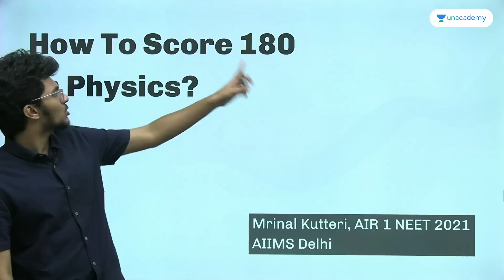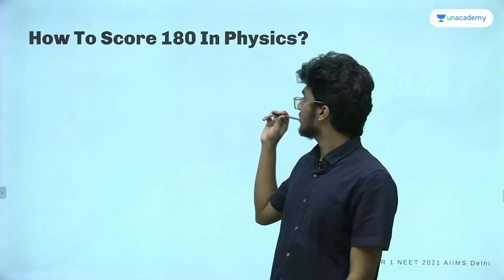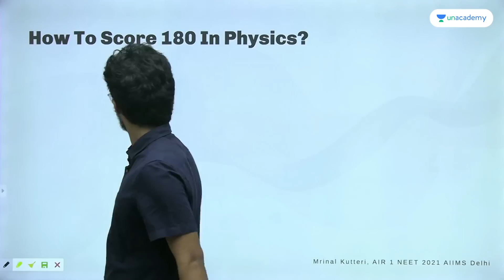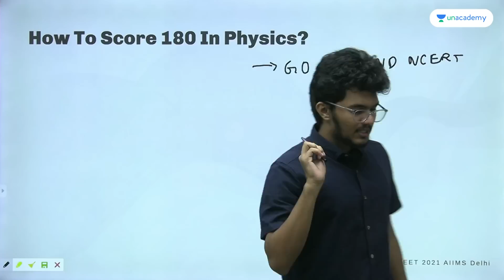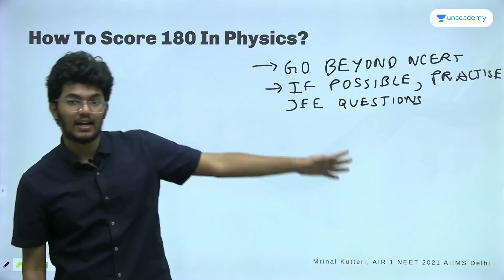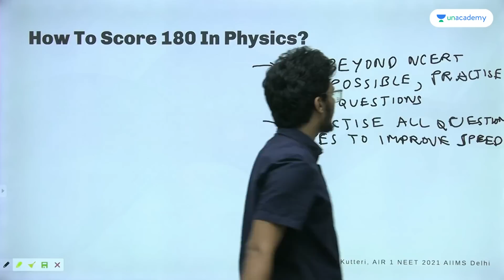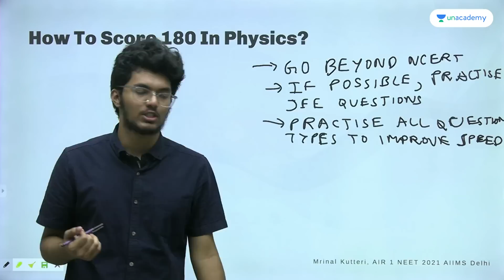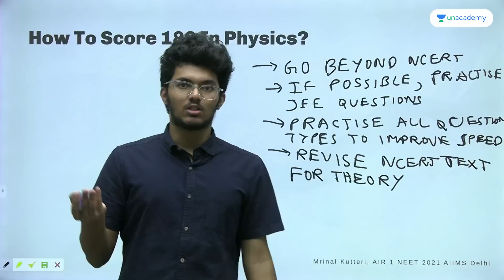How to Score 180 In Physics? Must watch for NEET 2023 - Mrinal Kutteri AIR 1 | AIIMS Delhi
Mrinal Kutteri secured AIR 1 in NEET 2021 and is currently pursuing MBBS from AIIMS Delhi. In this video, Mrinal will share his NEET exam approach on how to score 180 marks in Physics, which plays a massive role in your preparation. He discusses his strategy for NEET during his school time when he had to manage both pre-medical and board exams. He also shares tips on overcoming any and every challenge and improving your speed and accuracy to crack NEET 2023.